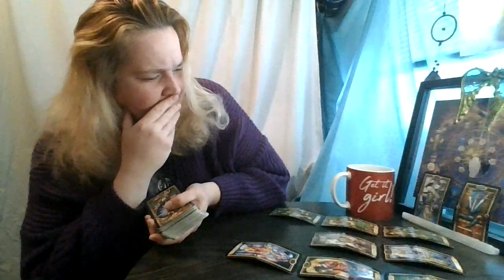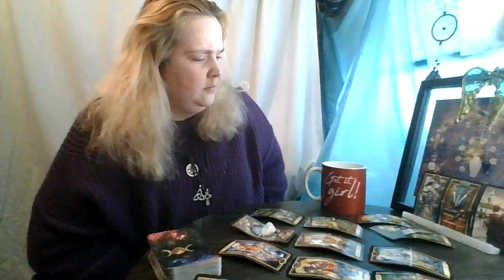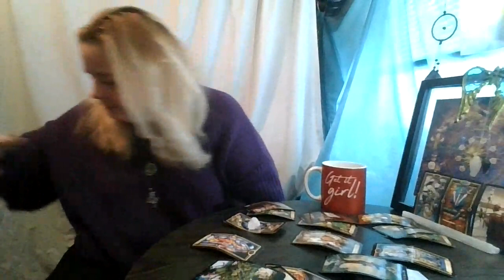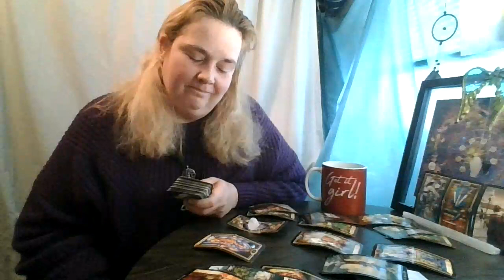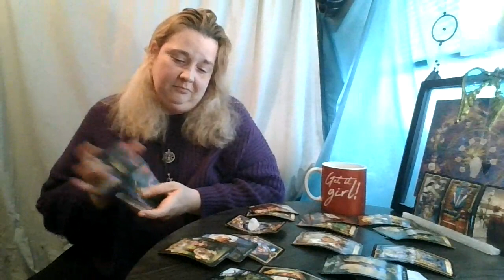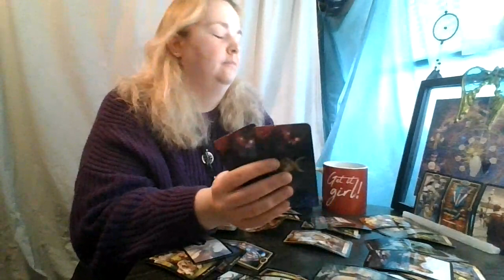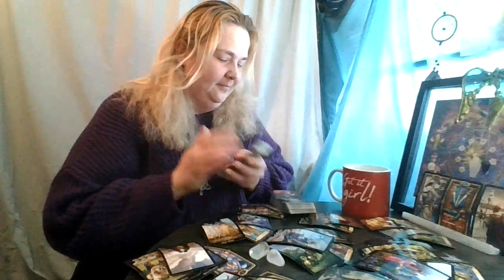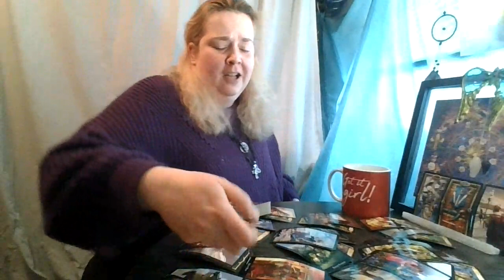Scorpio February 2021: This was not your Karmic Lesson.... It was their's!